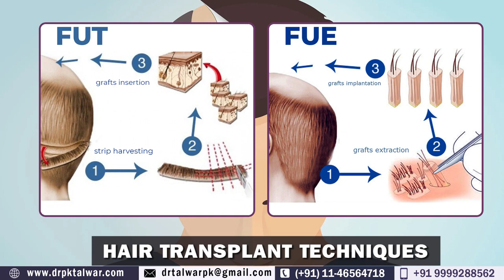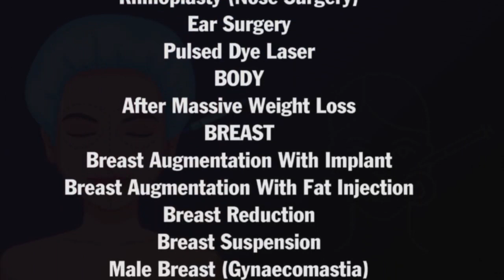Which is Best Hair Transplant Technique for High Density? Know From Dr. PK Talwar: Cosmetic Surgeon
Which is the Best Hair Transplant Technique for High Density? Know From Dr. PK Talwar: Cosmetic Surgeon
Best Hair Transplant Technique for High Density By Dr. PK Talwar in Delhi. जानिए Dr. PK Talwar से की  घने बालों के लिए सबसे अच्छा Hair Transplant Technique  कौन सा होता है ?